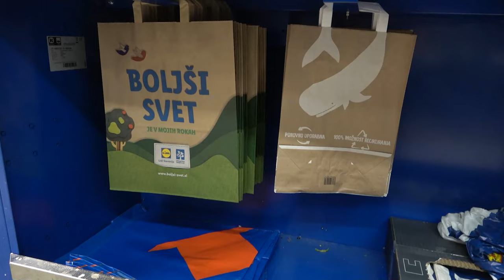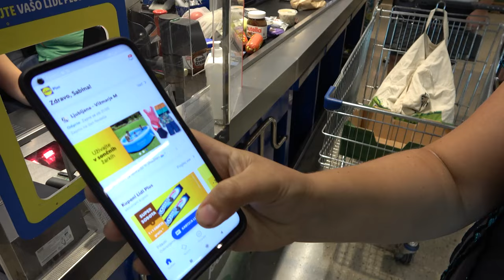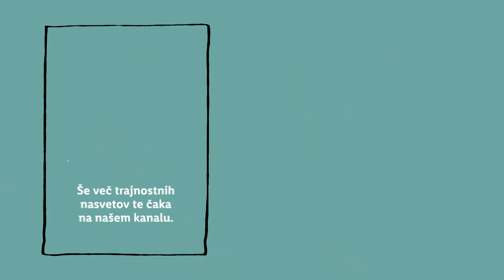Bolje za okolje s Sabino: Manj odpadkov pri nakupovanju živil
Ker je julij mesec brez plastike, se je Sabina odločila, da bo z nami delila nasvete za manj odpadkov pri nakupovanju živil. 🛒 Kako lahko tudi ti prispevaš k zmanjševanju uporabe plastike si oglej v videu, ♻️ v komentarju pa nam zaupaj, ali se tudi ti odpraviš nakupovati s svojimi vrečkami ali škatlami. 👇

Minister za zdravje opozarja: »Prekomerno uživanje alkohola lahko škoduje zdravju.«

0:00 Uvod
0:20 Vrečke za večkratno uporabo
1:00 Embalaža izdelkov
1:39 Aplikacija Lidl+
2:09 Priprava na ne planirane nakupe
2:36 End screen